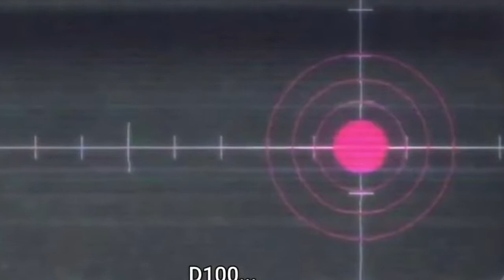The Promised Neverland (2021) Season 2 Episode 4 Explained in Hindi